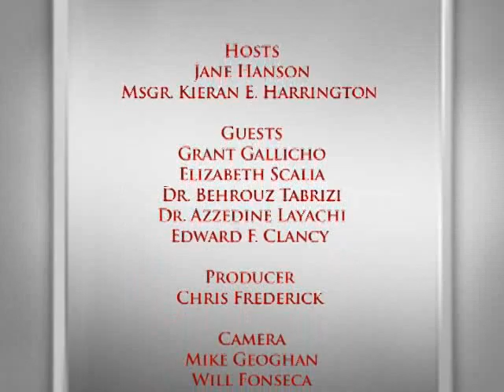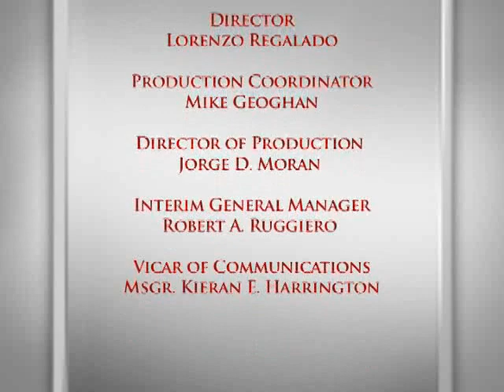In The Arena: The Crisis in Egypt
Guests: 1. Dr. Behrouz Tabrizi -- Associate Professor of Economics at St. Francis College 2. Dr. Azzedine Layachi -- Professor of International and Middle East Affairs at St. John's University 3. Edward F. Clancy -- Director, Outreach and Evangelization for Aid to the Church in Need, U.S.A. 4. Elizabeth Scalia -- Managing Editor of Catholic Content for PATHEOS.com 5. Grant Gallicho -- Associate Editor for Commonweal Magazine